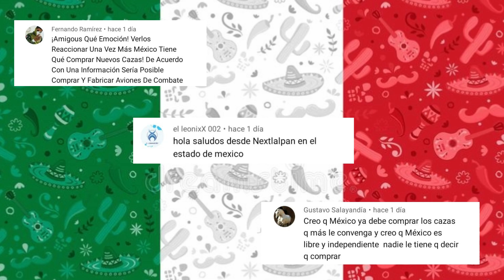🇲🇽BANDAS DE GUERRA DE MÉXICO PREPARAN MEGA DESFILE DE INDEPENDENCIA 2022 QUE SORPRENDERÁ AL MUNDO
Un Mate Mexicanizado: Una pareja confromada por una mexicana y un argentino, trasmitiendo un poquito de nuestra cultura. Recuerden que aqui estamos para servirles un abrazo ¡GIGANTE!